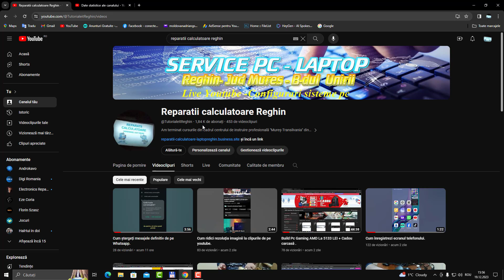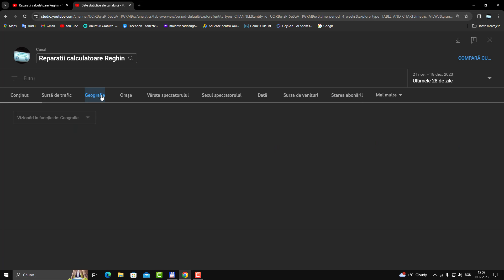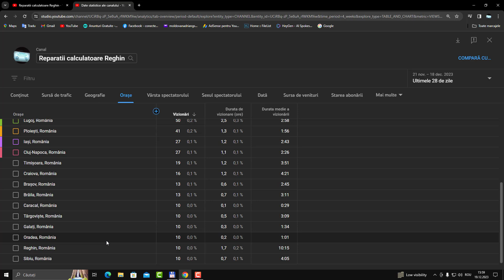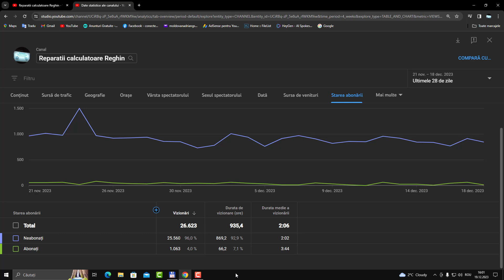În atenția urmăritorilor mei de pe youtube!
Abonați-vă la canalul meu de youtube, apăsați clopoțelul , like  și un share. Vă Mulțumesc.
Service pc și laptop-Tel ; 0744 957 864.